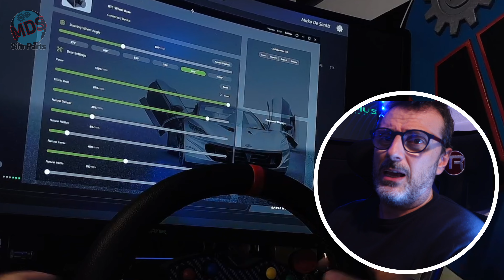Cammus Direct Drive 15nm è davvero un best buy?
La base Cammus da 15nm puoò davvero essere una buona scelta? Voi che ne pensate?

Can Cammus 15nm base really be a good choice? What do you think?
SUB ENG ESP DEU FRA

-Distributore europeo Augury -Simucube 2 sport/pro